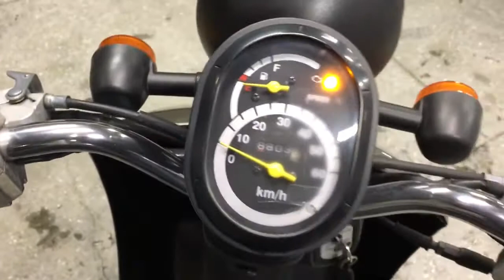Видеообзор HONDA TODAY, лот № 1410 от JapanBestCars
В НАЛИЧИИ!!!
Мопед куплен нами в Японии за 33 000 ¥ на аукционе JBA, лот № 1410. Отличное техническое состояние. Обслужен и готов к эксплуатации.